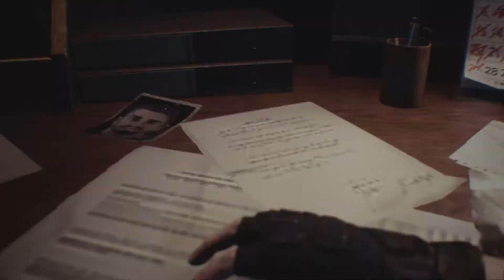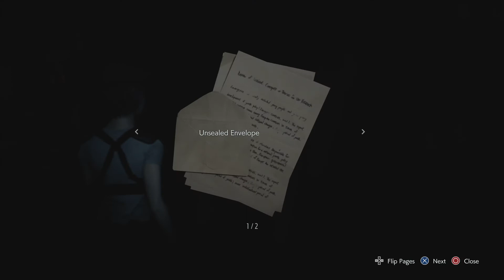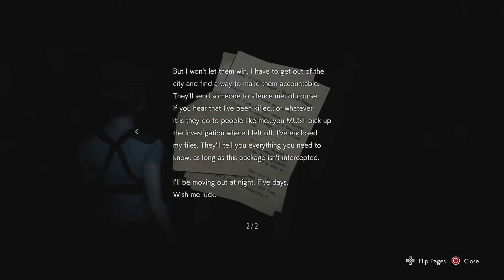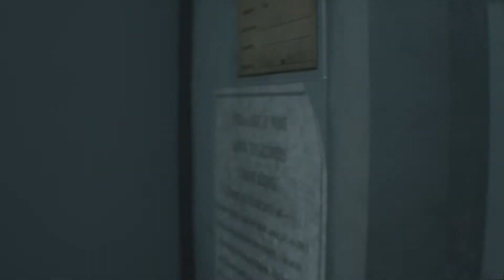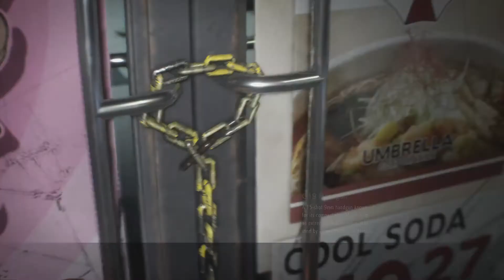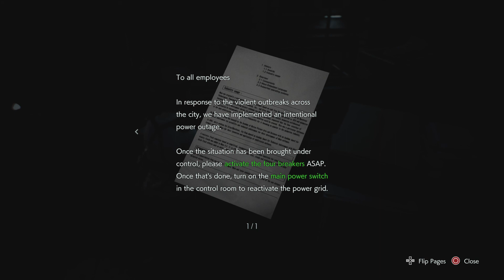Resident Evil 3 (2020) - Part 18: Downtown (Hardcore) (Japanese)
Resident Evil 3 is a survival horror game developed and published by Capcom. It is a remake of Resident Evil 3: Nemesis (1999) and follows Jill Valentine and Carlos Oliveira as they attempt to survive a zombie apocalypse while hunted by the intelligent bioweapon Nemesis. It was released on Microsoft Windows, PlayStation 4, and Xbox One on April 3, 2020.